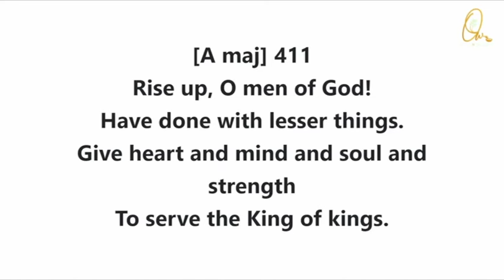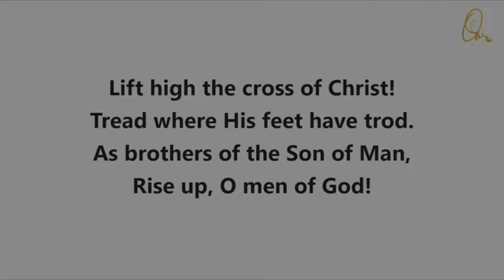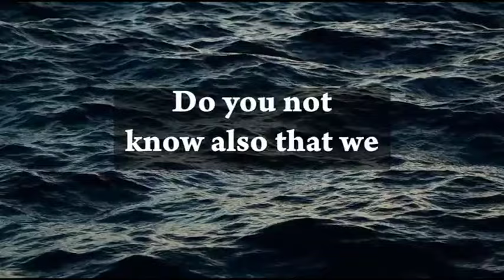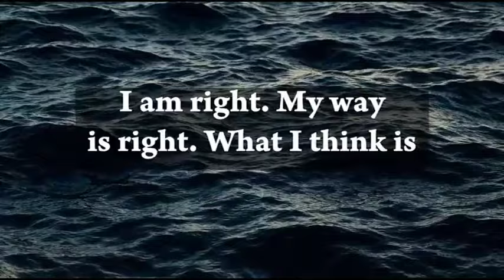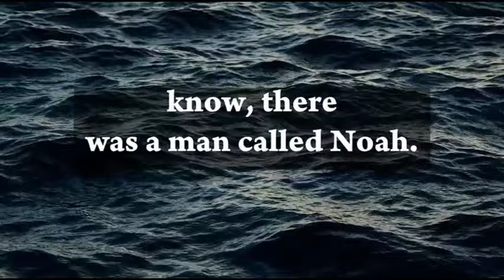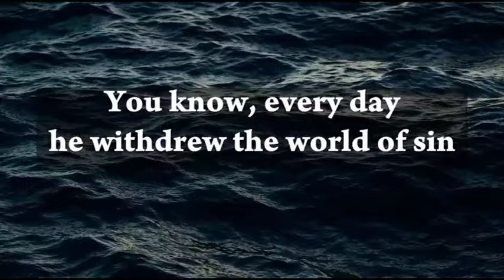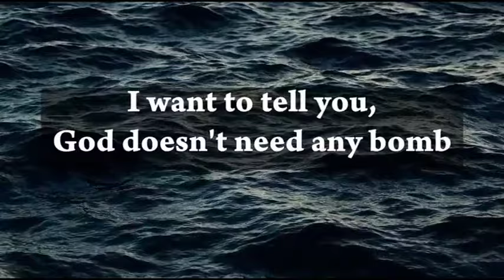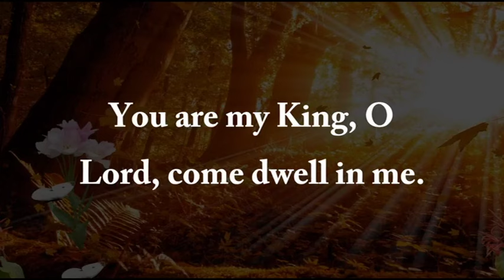A Morning Devotion - Oct 8